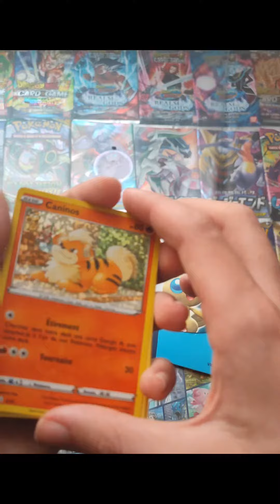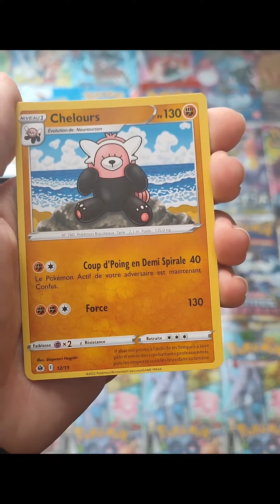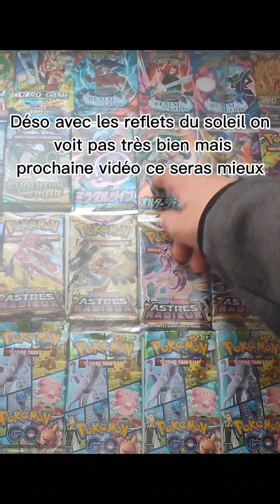Mini ouverture de booster pokemon McDo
ouverture de deux booster Pokemon édition McDo